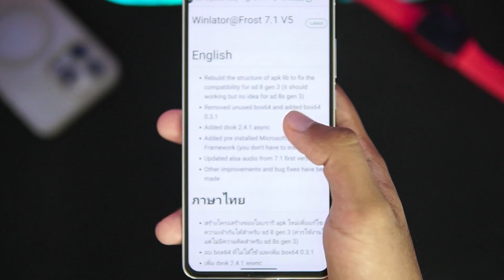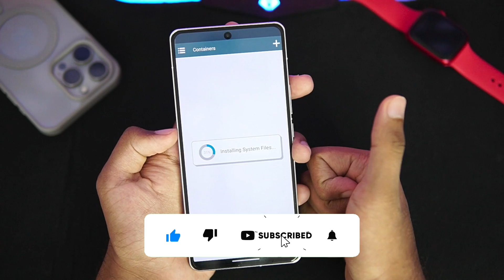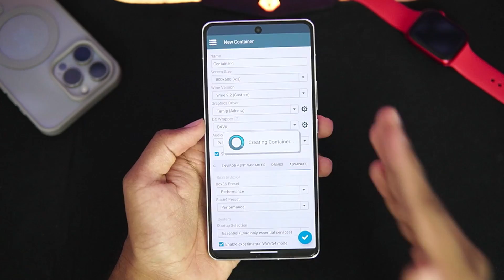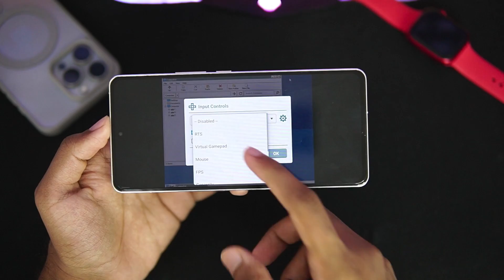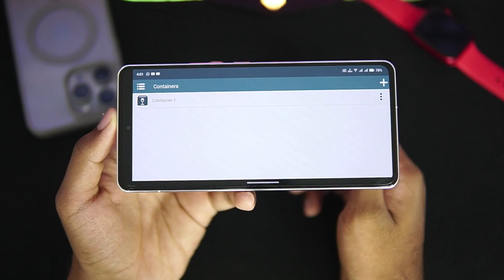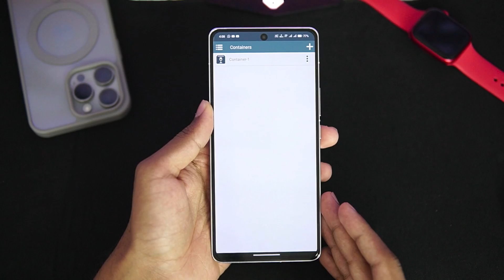WINLATOR FROST V5 NEW UPDATE - SETUP/SETTINGS & GAMEPLAY TEST | WINDOWS EMULATOR ANDROID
WINLATOR FROST V5 NEW UPDATE - SETUP/SETTINGS & GAMEPLAY TEST | WINDOWS EMULATOR ANDROID Review

This video is only for educational and entertainment purposes!